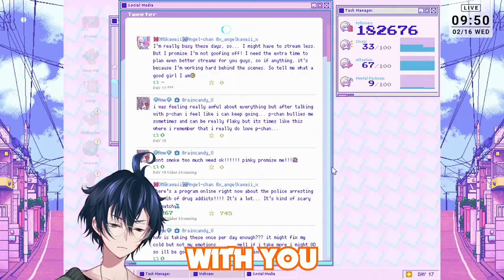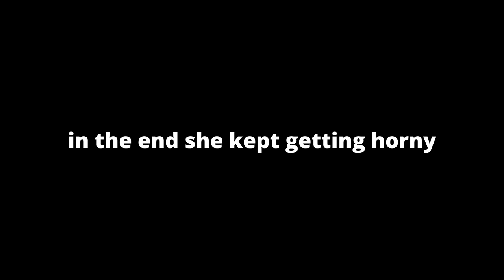Vtuber Malds Over A Needy Streamer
【Model】
秋戸あきま (Aki Akito)

【Thumbnail】
 Fumiyo